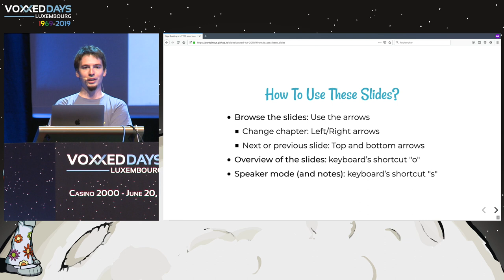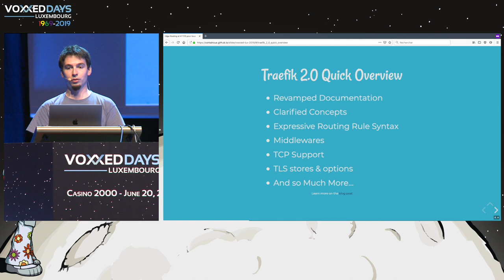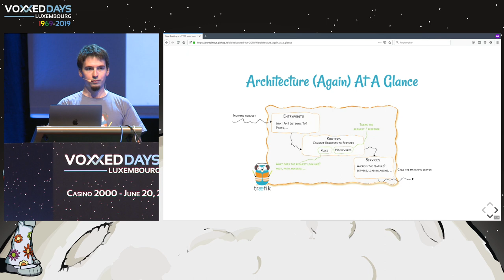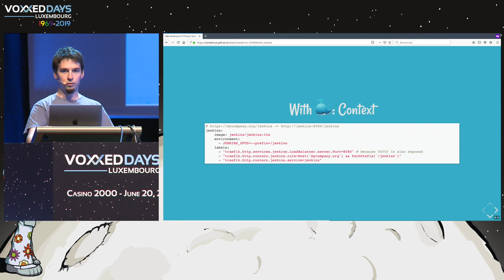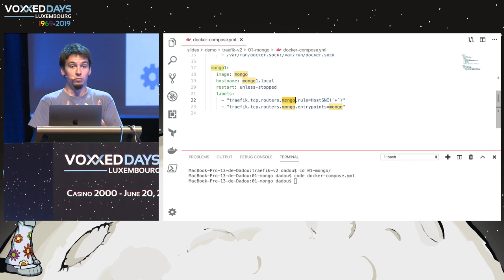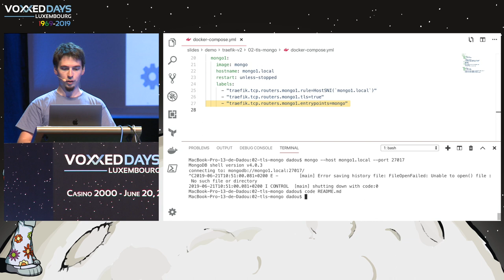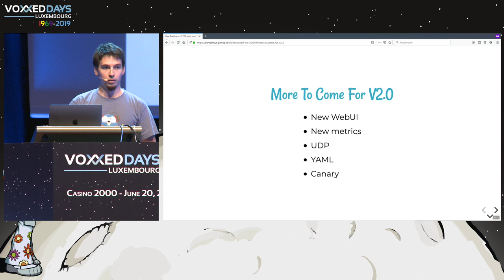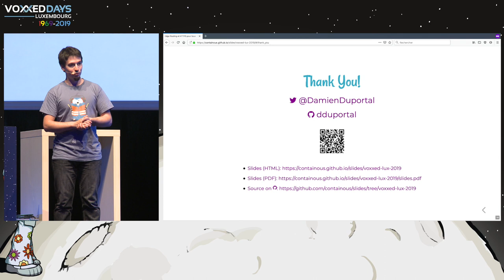Edge Routing et HTTPS pour tous: Traefik en pratique - Damien Duportal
Type: Conference
Title: Edge Routing et HTTPS pour tous: Traefik en pratique
Speaker: Damien Duportal (Containous)